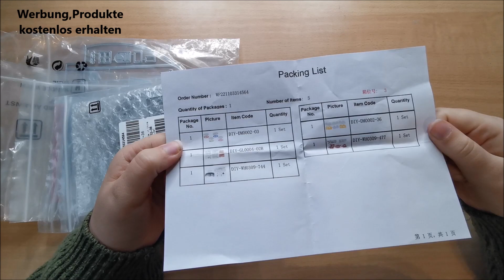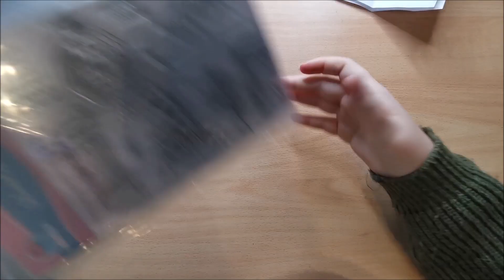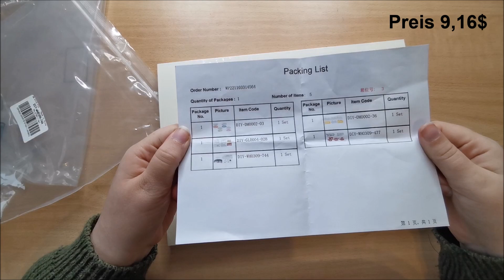Globleland Haul : Tolle Stanzen & Stempel 🥰 Kooperation ✨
* Enthält unbezahlte Werbung wegen Markennennung. Produkte wurden kostenfrei zur Verfügung gestellt*

In meinem heutigen Video zeige ich euch einen Haul von Globleland.

10Jasmin

Set 4. Stempelsets mit vier Stempelsets